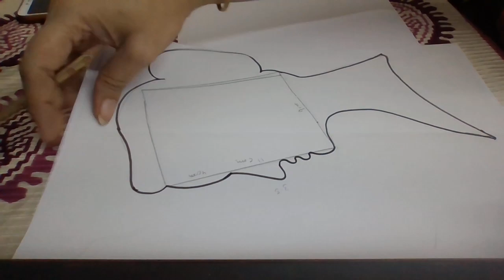​ @Himani Bhatnagar Kids Series | How to Draw | Beginners/Kids | Mother Earth 1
​ @Himani Bhatnagar  Kids Series | How to Draw |  Beginners/Kids  | Himani Classes : Mother Earth 1